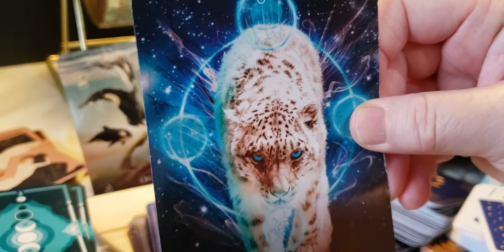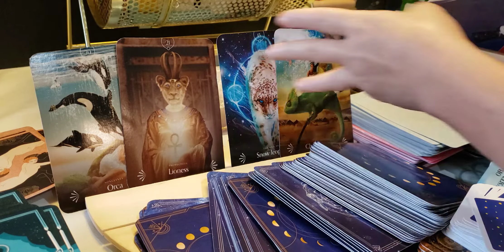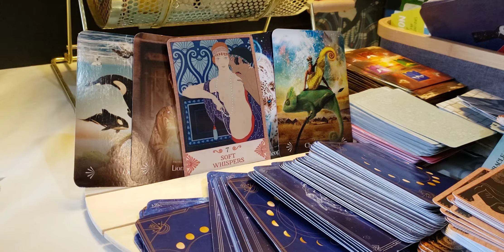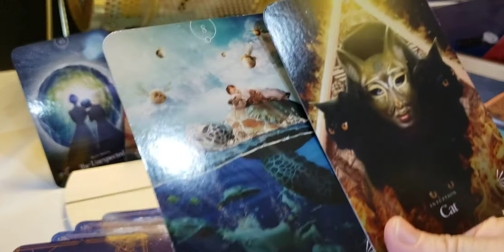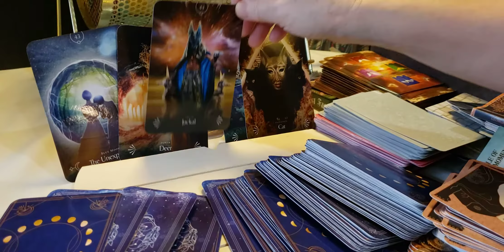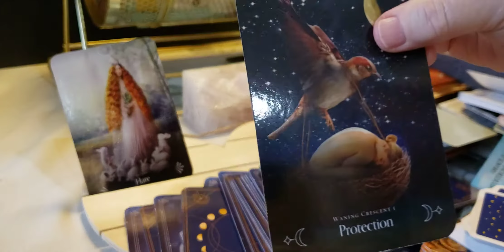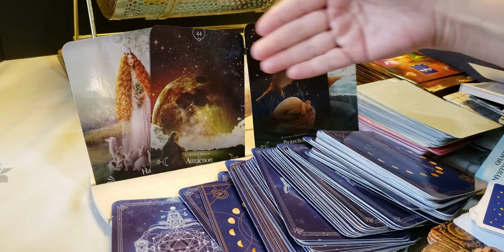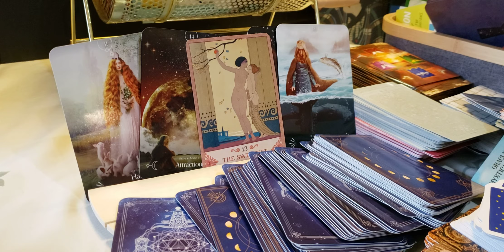Allsigns Sun signs & the person of interest❣Aries Taurus Gemini.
timestamps:
Aries 00:00
Taurus 5:11
Gemini 11:11